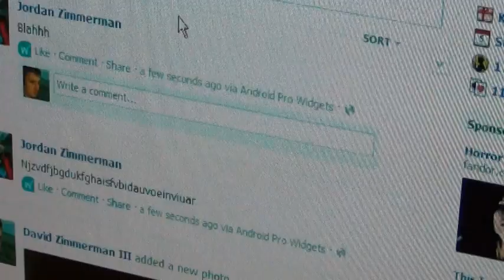THE JUDGE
Happy Halloween eveybody!